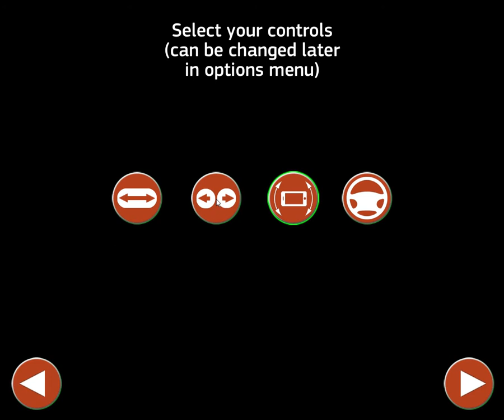Public Transport Simulator Beta Windows 10 Gameplay (Christmas Day Premiere)